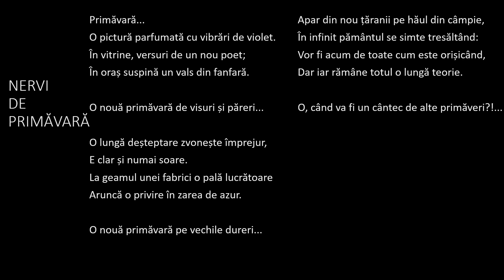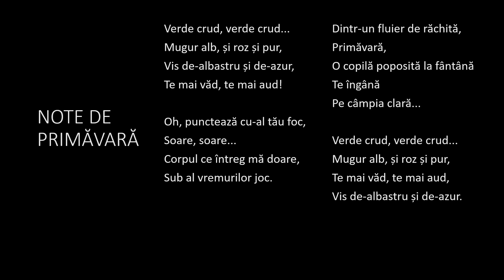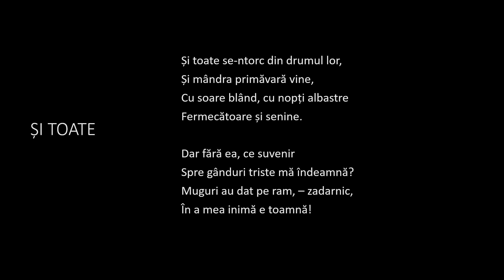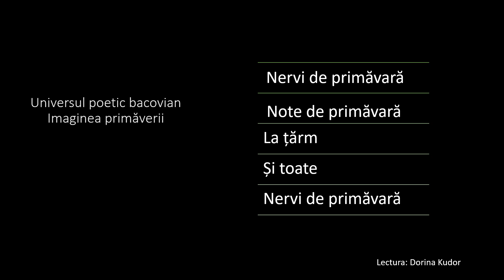George Bacovia | Universul poetic | Primăvara